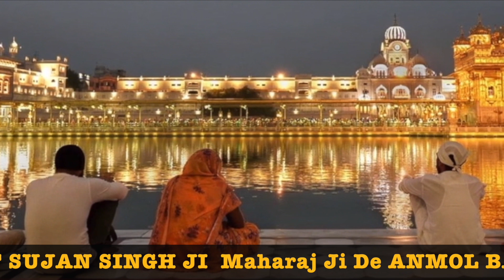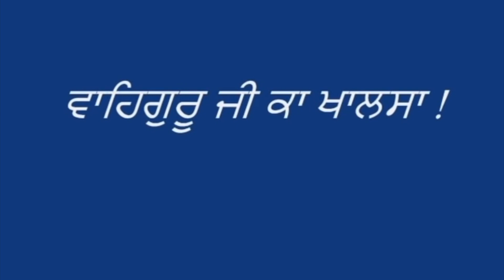Sangat Sat Guru Wali - Elaahi Kirtan Sant Sujan Singh Ji - MAHARAJ JI DE ANMOL BACHAN🙏 ਅਨਮੋਲ ਬਚਨ